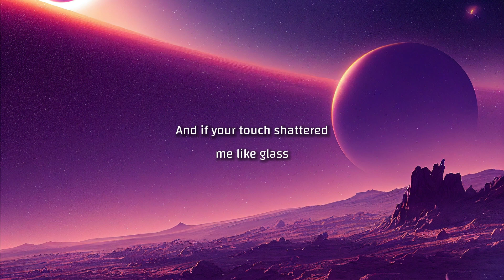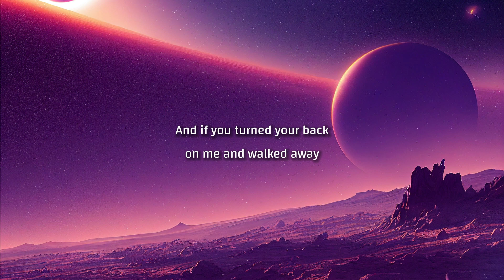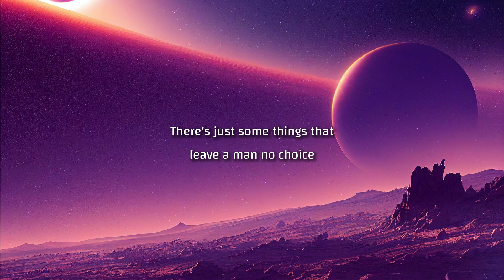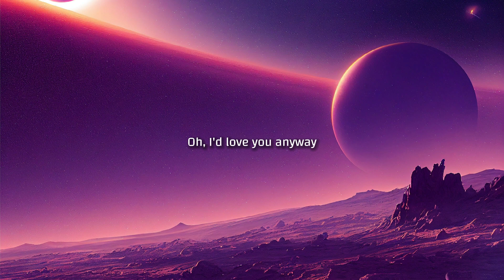Luke Combs - Love You Anyway (Lyrics)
Lyrics